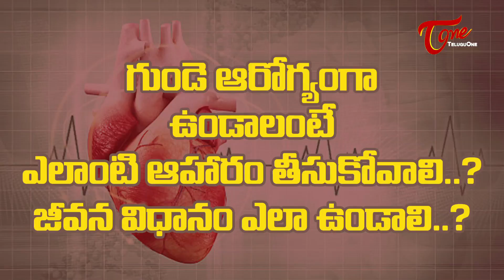Tips To Keep Heart Attacks Away | Dr Movva Srinivas | TeluguOne Health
We all know Prevention is better than Cure. Yes we can now prevent heart attacks by following a few healthy hacks says cardiologist Dr Movva Srinivas. Maintaining Blood Sugar and Cholesterol Levels can keep heart attacks away says the doctor. To know more watch our video.